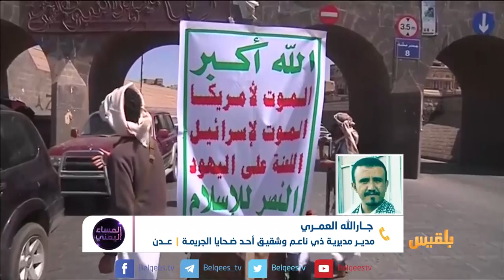المساء اليمني | البيضاء.. الجريمة لم تنته بعد | تقديم: آسيا ثابت